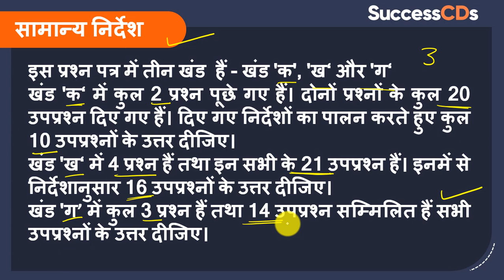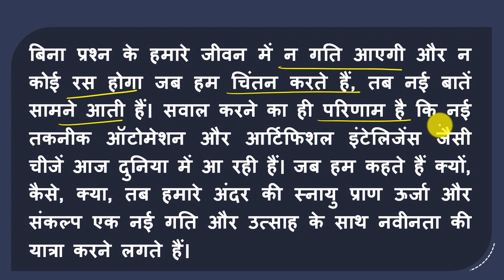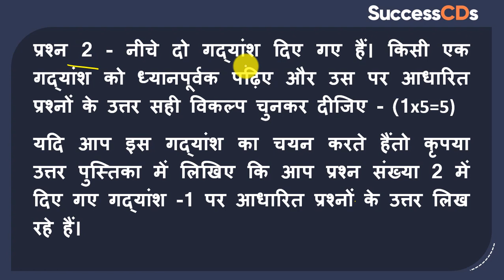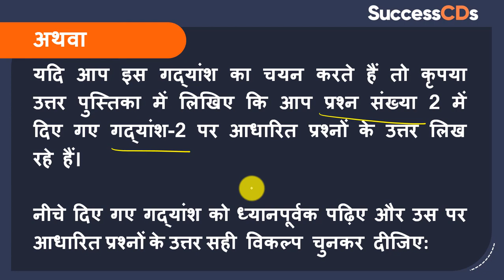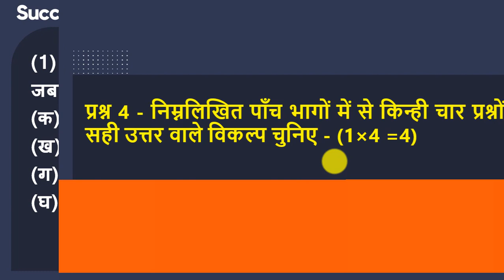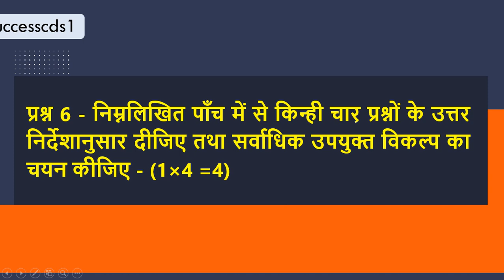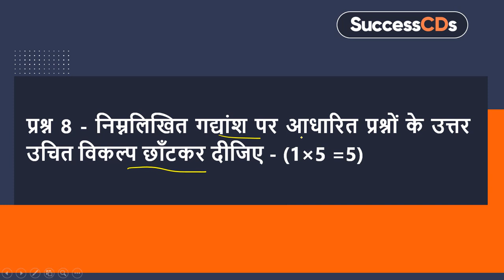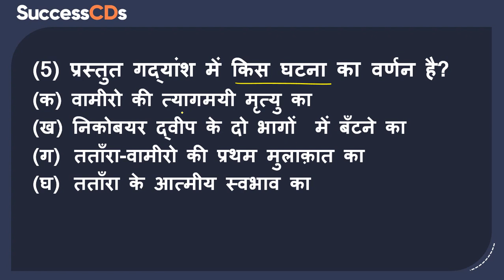CBSE Released Class 10 Hindi Term 1 Sample Question Paper Solutions and Discussion of Answers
Today’s video is about “CBSE Release Class 10 Hindi Term 1 Sample Question Paper Solutions and Discussion of Answers.”

The basic pattern of Hindi Class X Term 1 SQP:

• इस प्रश्नपत्र में ि न खींड िैं – खींड – क, खींड – ख औि खींड – ग |
• इस प्रश्नपत्र मेंकुल 10 वस्िुपिक प्रश्न पूछे गए िैं| सभ प्रश्नों में उपप्रश्न हदए गए िैं | हदए गए
तनदेर्ों का पालन कििे िुए प्रश्नों के उत्ति दीजिए |
• खींड-क में कुल 20 प्रश्न पूछे गए िैं, हदए गए तनदेर्ों का पालन कििे िुए केवल 10 प्रश्नों के िी
उत्ति दीजिए |
• खींड-ख में कुल 20 प्रश्न पूछे गए िैं, हदए गए तनदेर्ों का पालन कििे िुए केवल 16 प्रश्नों के िी
उत्ति दीजिए |
• खींड-ग में कुल 14 प्रश्न पूछे गए िैं| सभ प्रश्न अतनवायश िैं|
• सिी उत्ति वाले गोले को भली प्रकाि से के वल न ली या काली स्यािी वाले बॉल पॉइींट पेन से िी
ओ.एम.आि.र् ट में भिें